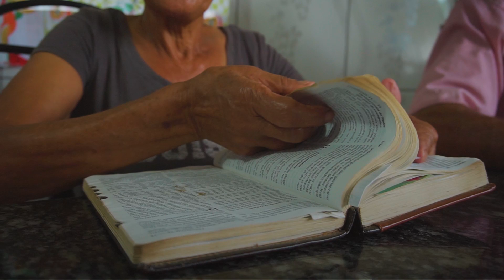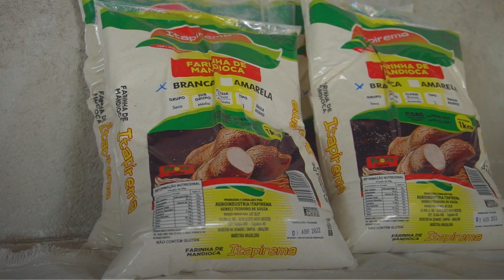Transformando a agricultura familiar